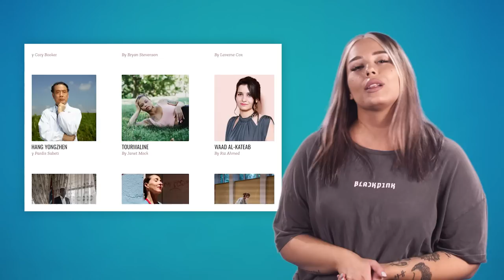Billie Eilishistä leffa, AC/DC:n paluu & Nosteessa-voitto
Billie Eilishistä tulee dokkari ✨Nosteessa-kisan voittaja on selvillä! 🏆 AC/DC tekee paluun 🔥

Ja kiinnostavaa uutta musaa mm. BLACKPINKiltä ja Luukas Ojalta!

Billie Eilishistä tulee ensi vuoden alussa dokumenttielokuva, joka näyttää Billien matkaa muutamassa vuodessa supertähdeksi. Dokkari tulee sisältämään materiaalia Billien uran varrelta ja ihan lapsuudesta asti.

YleX Nosteessa -sarjan voittaja on selvillä! 🏆Kumpi voittaa kahdesta finalistista, Runo vai Alove? Tsekkaa YleX Nosteessa -kanava!

Legendaarinen AC/DC tekee paluun.

Katri (@katridogg) käy tässä sarjassa läpi kuluneen viikon puhuttavia ja kiinnostavia musiikkialan ilmiöitä Suomessa ja maailmalla.

VIDEON LÄHTEET:

‘The World’s A Little Blurry’: Billie Eilish confirms details of upcoming Apple documentary
AC/DC drop their biggest hint of a comeback with new social media video
Runo ja Alove ovat YleX Nosteessa -finalisteja ja näyttävät, millainen on 2020-luvun poppari
Chris Rock says he tried to get Cardi B her own comedy show